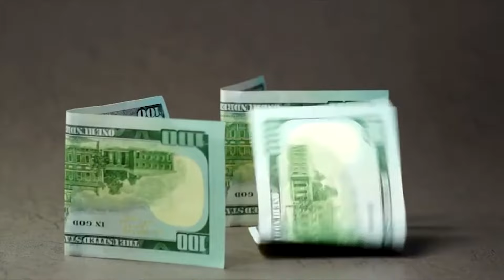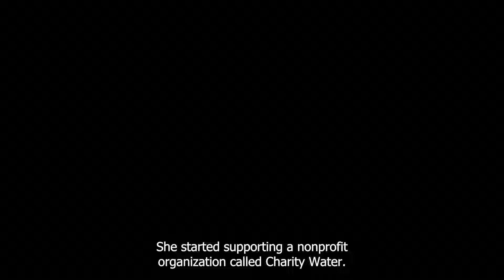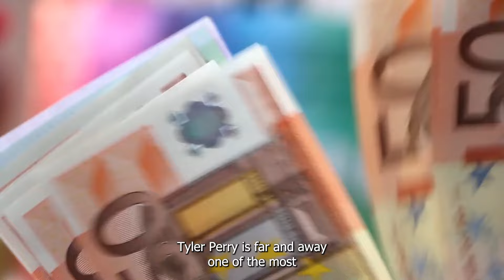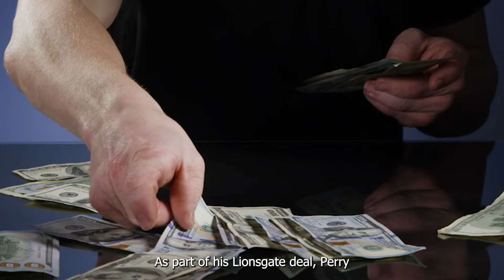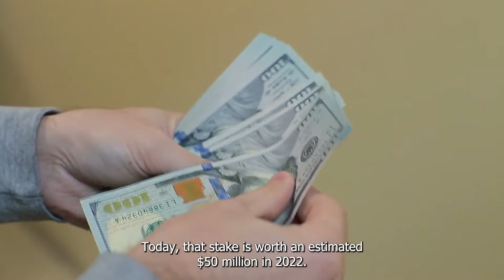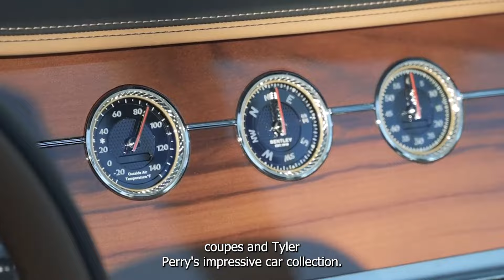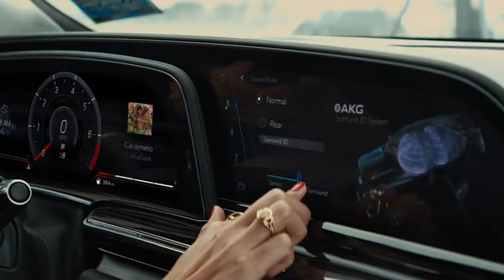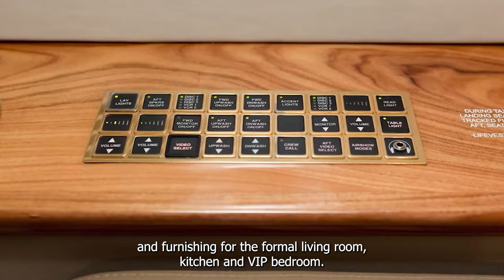Tyler Perry's SON, Baby Mama (NET WORTH) Real Estate & Car Collection